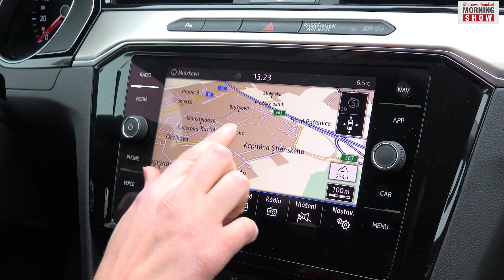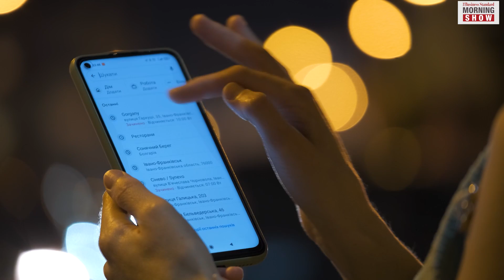What is NaVIC?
Mobile manufacturers assured the govt that they will install NavIC -- a navigation system developed by ISRO – in new 5G devices. NavIC is India’s alternative to GPS. Let us find out more about it